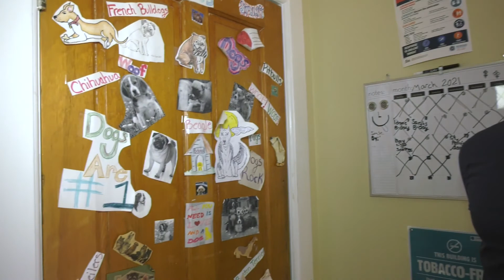Howard Center SUCCEED Program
A walk through video of Howard Center's SUCCEED program.